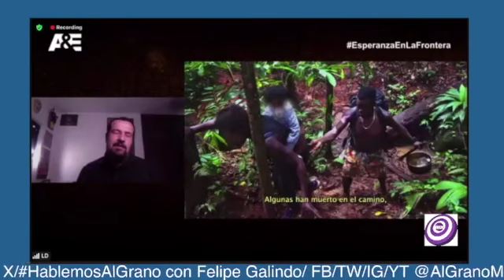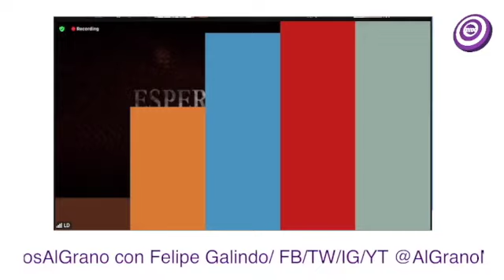Detalles de la nueva producción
A&E comienza el 2022 con el estreno para toda Latinoamérica de una destaca producción original, ESPERANZA EN LA FRONTERA, que narra la travesía de miles de migrantes haitianos que buscan una vida mejor fuera de su país. En este documental se escuchará la voz del actor mexicano Julio Bracho.
Información, Últimas Noticias, entretenimiento, estilo de vida, novedades, diversión.

Agencia de Noticias Al Grano MX